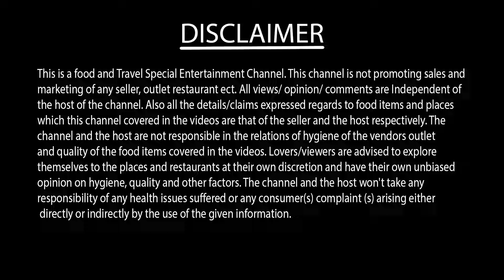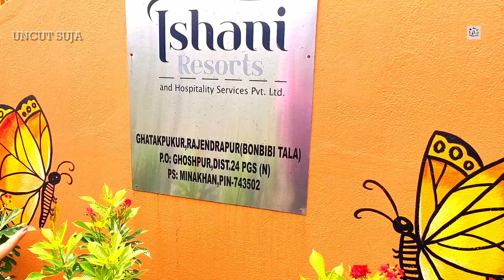মাত্র Rs.999 রুম বুক না করে রিসোর্টে Unlimited Pujo Special Buffet❤️Affordable New Resort Kolkata🔥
মাত্র Rs. 999 রুম বুক না করে রিসোর্টে Unlimited Pujo Special Buffet ❤️Affordable New Resort In Kolkata 🔥 Ishani Resort Kolkata 🥰

YOUR QUERIES

Luxury resort near Kolkata
Resort with swimming pool near Kolkata
Resort for Party near Kolkata
Top 10 Weekend getaways Near kolkata
village resorts near kolkata
weekend destination from kolkata
resorts near kolkata
Pet friendly resorts
village destination from kolkata
resorts near me
Village tour near Kolkata
Couple friendly resort near Kolkata
cheapest dinner buffet
unlimited buffet
cheap buffet
cheapest indian buffet in kolkata
cheapest bengali buffet in kolkata
cheapest biryani buffet in kolkata
kolkata popular buffet
chicken biryani
mutton biryani
unlimited bieyani buffet
asmr
asmr eating
eating show
new buffet in kolkata
new bengali buffet in kolkata
new restaurant buffet in kolkata
unlimited mutton buffet
new unlimited mutton buffet
durga pujo
bengali food
durga pujo food
durga puja food
durga puja food vlog
pujo special
kolkata durga puja
kolkata durga puja pandel 2024
kolkata durga puja 2024
bengali thali
bengali veg thali
durga puja thali
durga puja thali decoration
durga puja thali recipe
durga puja special buffet